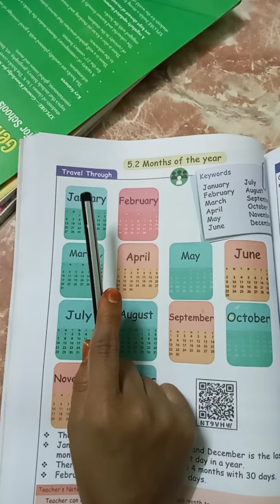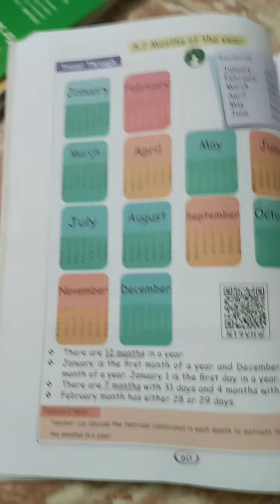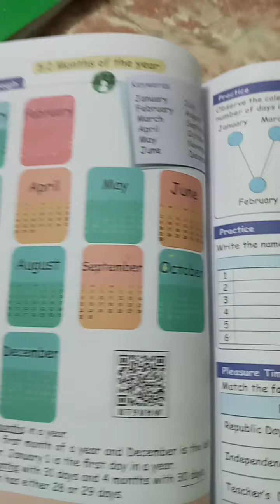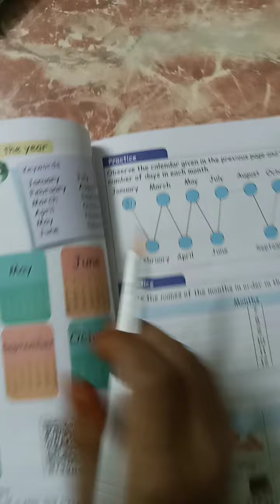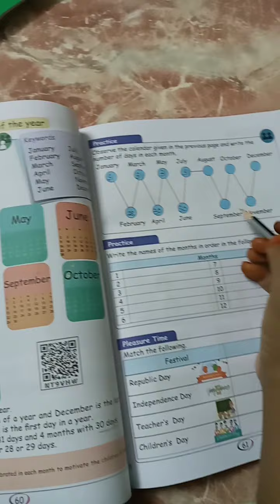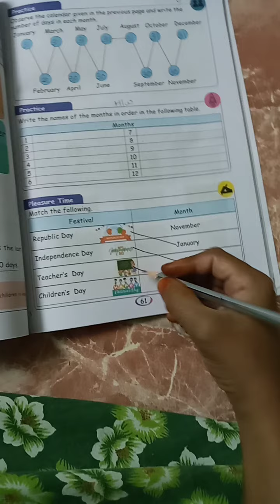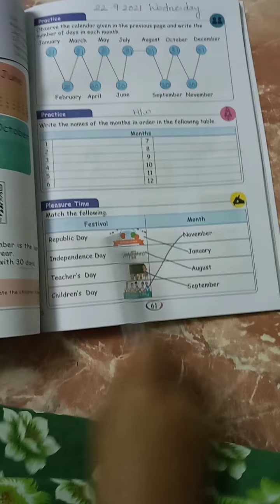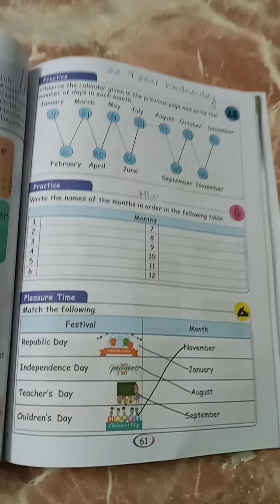CLASS II- MATHS UNIT 5 TIME 22/9/2021